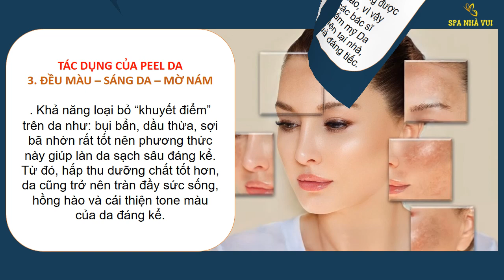Peel Da mất bao lâu